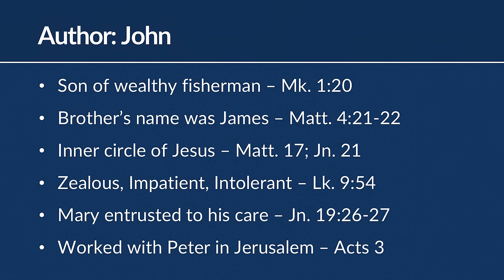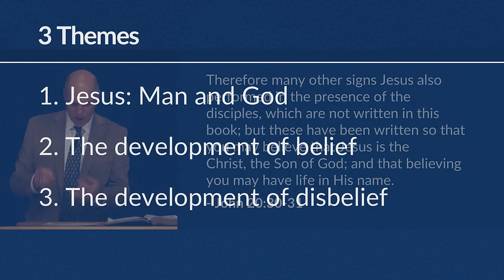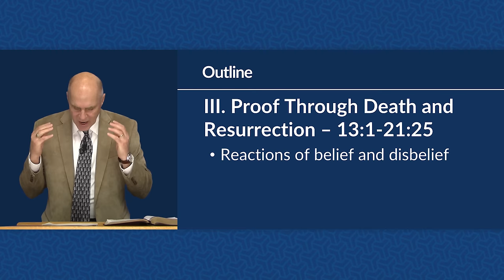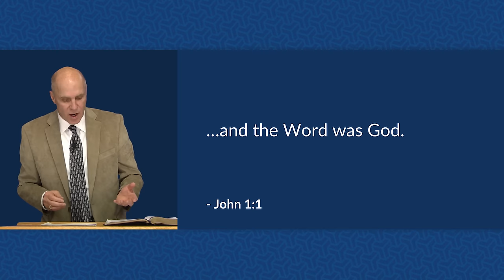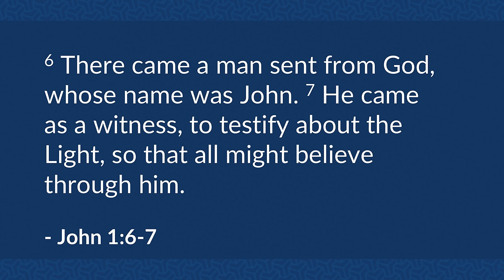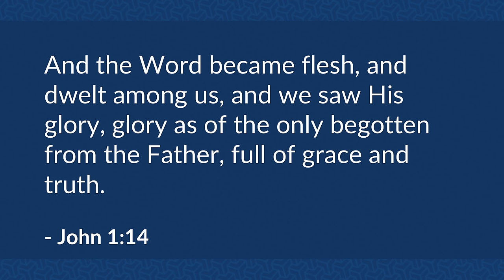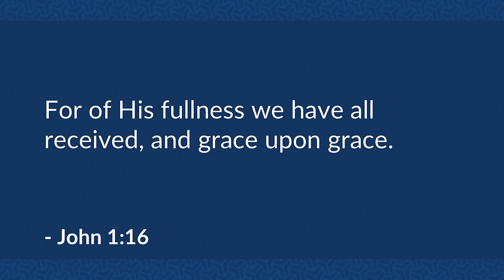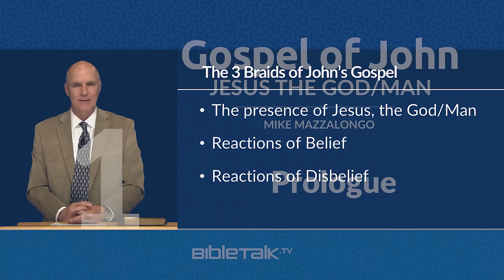Bible Study on John (John 1:1-18) – Mike Mazzalongo | BibleTalk.tv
In the opening verses of chapter one John goes back before the beginning of time to introduce Jesus and His relationship to God. (John 1:1-18)